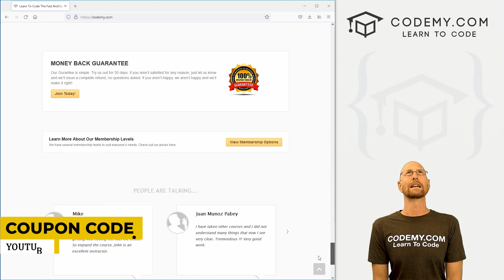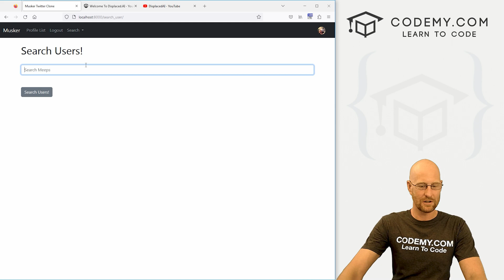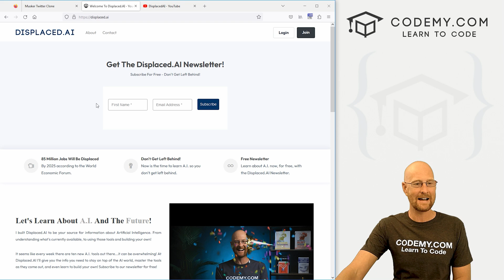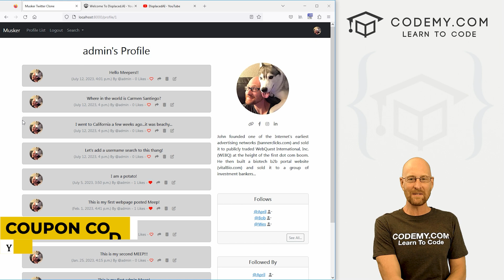Twitter Clone App Conclusion?! - Django Wednesdays Twitter #31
In this video this may be the end of our Musker Twitter-Clone App!

Yeah, I think it's time to call this one.  It's been over 6 months and I think I'm going to call this project done!

Next week we'll start a new Django Ecommerce website project that should be fun!

Timecodes

0:00​​ - Introduction
0:43 - App Recap
1:33 - What's Next Django Ecommerce!
1:55 - Displaced.ai Free Newsletter
3:23 - Conclusion